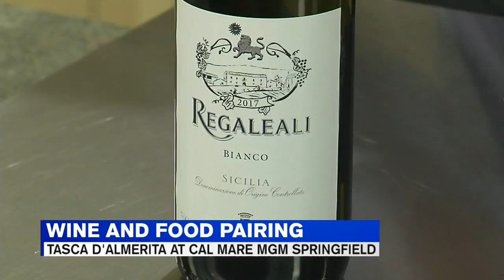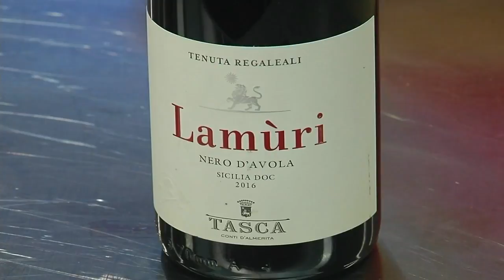Wine and food pairing event coming to MGM Springfield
Table & Vine tells us about a great event coming to MGM Springfield on Sept. 26.